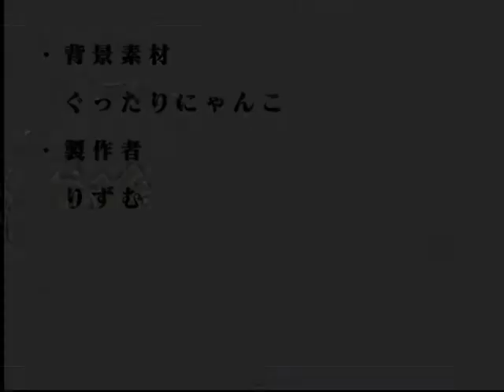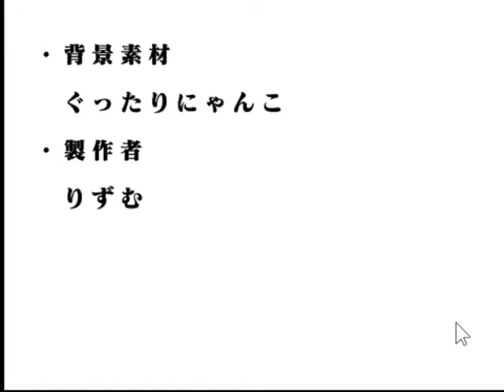【繰り返す夏】最後にドキッとするとっても短い話【フルボイス実況】【きなしゅう実況】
最後に衝撃を受けるとても短いゲーム。良くできてます。
■ 女優のきなこと、舞台役者もしているシュウが実況しながら演じます。